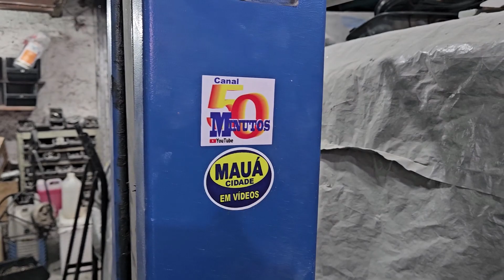Reparadora Automotiva Leandro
Adentrando no Fascinante Mundo da Funilaria e Pintura: O Renascimento dos Veículos

No vasto universo automotivo, existe um domínio repleto de habilidades e técnicas que transcendem a mera reparação de danos. Bem-vindo ao fascinante mundo da funilaria e pintura, um lugar onde carros danificados ou desgastados encontram renovação e brilho, emergindo como verdadeiras joias sobre rodas.

Imagine um veículo que já viu dias melhores, com sua lataria amassada e arranhada, parecendo quase sem esperança. É nesse momento que os mestres da funilaria entram em cena. Armados com seu conhecimento técnico e ferramentas especializadas, eles trabalham como escultores modernos, moldando a estrutura metálica do carro com precisão cirúrgica. Cada golpe de martelo, cada puxada cuidadosa e cada lixamento são passos em direção à ressurreição do veículo, provando que, mesmo nas piores circunstâncias, a beleza pode emergir das cinzas.

Mas a verdadeira magia acontece quando a pintura entra em cena. Os pintores automotivos são verdadeiros alquimistas das cores, capazes de criar uma sinfonia de tons que transforma a aparência do veículo. Com suas pistolas de pintura, eles aplicam camadas habilidosas de tinta, cuidando de cada detalhe para obter o acabamento perfeito. O processo é quase hipnotizante, pois o carro vai ganhando vida novamente, como se estivesse recebendo uma segunda chance de ser notado e admirado.

A funilaria e pintura não são apenas uma questão de consertar danos ou embelezar um carro; é uma arte que envolve dedicação, paciência e paixão. Cada projeto é único, e os profissionais dessa área abraçam cada desafio como uma oportunidade de superar limites e explorar novas possibilidades. É essa paixão que torna o mundo da funilaria e pintura um lugar tão cativante.

Além disso, os avanços tecnológicos têm impulsionado ainda mais essa arte. Hoje em dia, é possível utilizar técnicas de pintura personalizadas, como pintura cromada e efeitos especiais, que transformam carros comuns em verdadeiras obras de arte sobre rodas. A criatividade se une à expertise técnica, proporcionando resultados surpreendentes e únicos.

No final dessa jornada, o que temos são veículos renascidos, prontos para retomar sua posição de destaque nas estradas e ruas. É uma satisfação ver como o fascinante mundo da funilaria e pintura resgata carros do passado e do presente, transformando-os em tesouros reluzentes que enchem os olhos e encantam os corações dos apaixonados por automóveis.

Seja você um entusiasta de carros clássicos ou modernos, não há como negar o magnetismo que a funilaria e pintura exercem sobre todos nós. É uma combinação perfeita de arte e técnica, onde a paixão dos profissionais se encontra com a magia da renovação, revelando o potencial infinito de cada veículo. Ao adentrar esse fascinante mundo, somos lembrados de que, com habilidade e dedicação, até mesmo objetos inanimados podem ser transformados em verdadeiras obras de arte sobre rodas.

Rua Carlos Gomes, 10 Vila Bocaina-Mauá/SP 50 minutos tutoriais Venha ser membro do Cana 50 Minutos Tutoriais